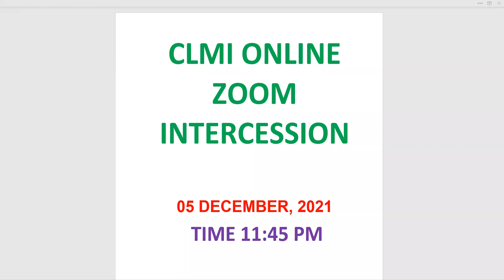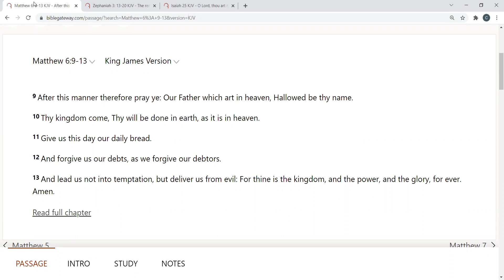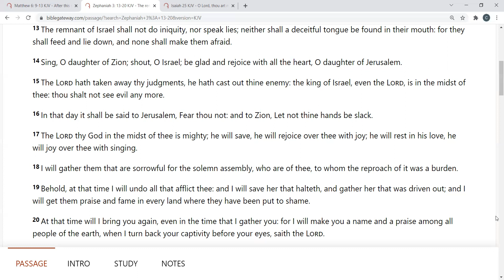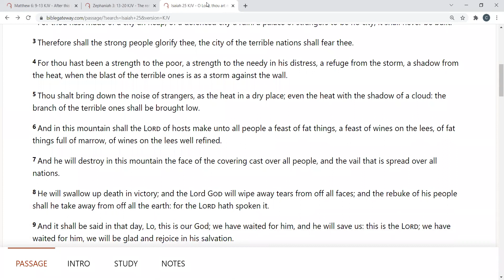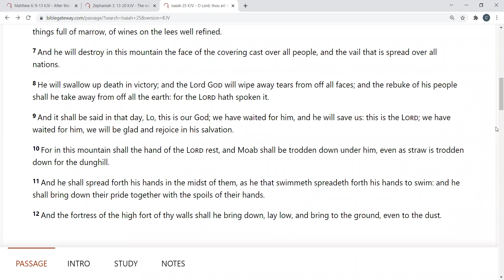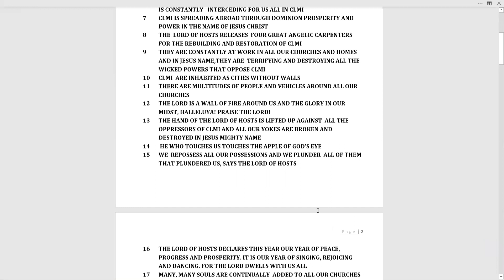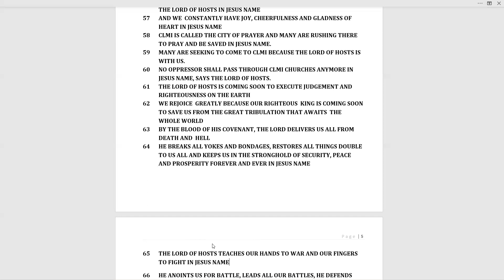Bishop Elizabeth Arowolo CLMI Night Vigil 05 December 2021